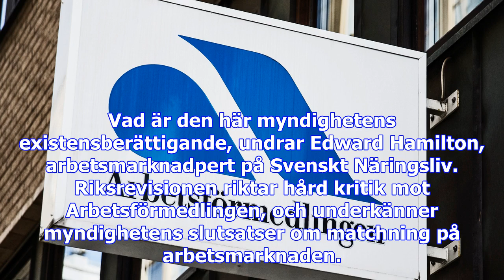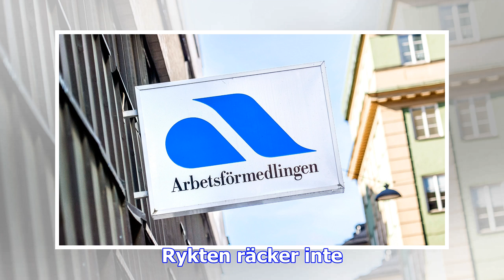Ny hård kritik mot arbetsförmedlingen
Vad är den här myndighetens existensberättigande, undrar Edward Hamilton, arbetsmarknadpert på Svens...